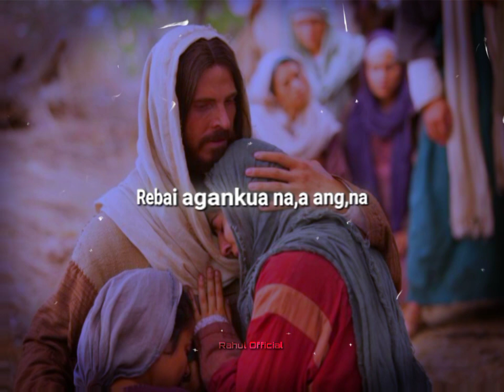Kasaba Angde Nangna ✝️❤️ New Garo WhatsApp Status 🔁 New Garo Gospel Song 🎶 Rahul Official 🔥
VIDEO : 1 Content WhatsApp Status Video  🎥
 2 Lyrics Video 🎥
 3 Short Video 🎥

UI,ATANI : Kasapai angni video ko sikatang YouTube_o upload kapajachina anga nasimango molmolpaenga upload kana sikoba nasimang ango singatchengesa upload kapachina anga nasimango molmolpaenga aro je manderang angni video ko sikatang upload kaengachim Kasapai angni channel_ni link ko onpaode namgen 🙏🙏🙏

                               Edit by Rahul Ch Sangma ❤️

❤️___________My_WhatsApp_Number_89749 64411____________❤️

Nasimangni Support Kaniko Nangengachim Ripengrang Kasapai Support ka,angpabora ❤️